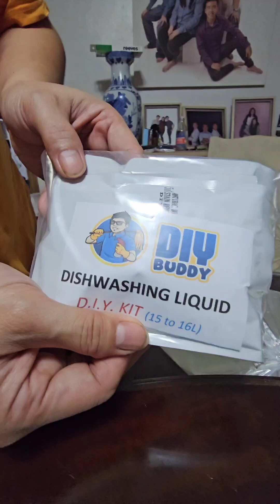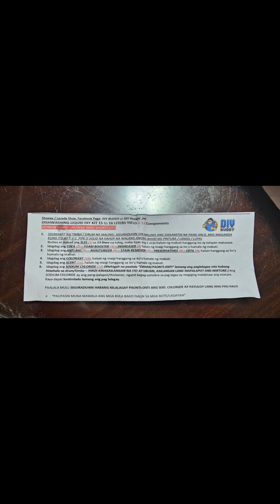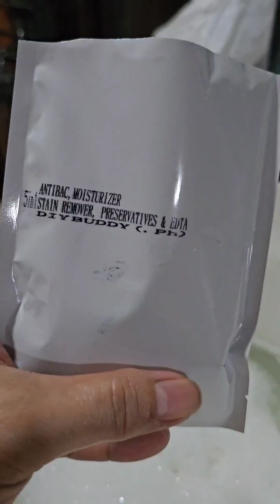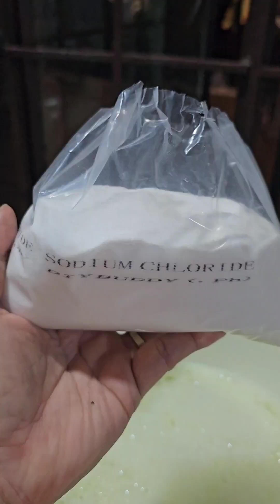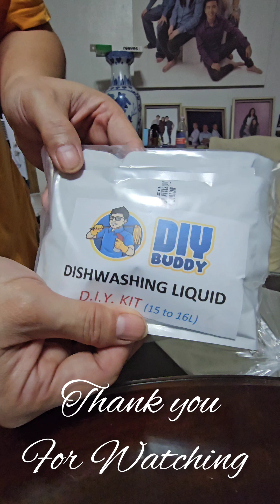DIY DISHWASHING LIQUID SOAP Kit by DIY Buddy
Nag DIY ang Ms. D ninyo. Para Maka mura at makatipid. At ng Maga it na din ang aking mga gallon containers pwede ding pang negosyo